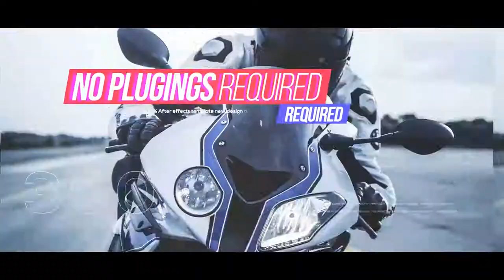Sports Promo | After Effects Template | Project Files - Videohive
DESCRIPTION
Sports Promo

Project Features:

Multi-purpose
Compatible with After Effects CS6 , CC , CC 2014 or CC 2015
12Video or Image Placeholders
12 Text Placeholders Including Intros
1 Logo Placeholder
Color Control
1920×1080
Duration – 55:00
29.97.fps
Very Fast Render
Note:

Great soundtrack you can findHere!

2 3

FEATURES
Length 55:00
Resolution 1920x1080